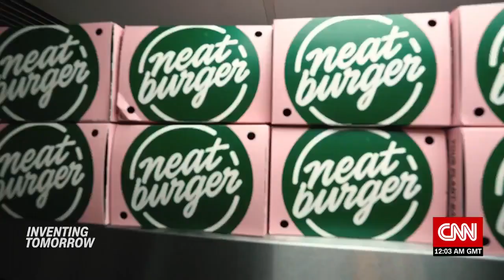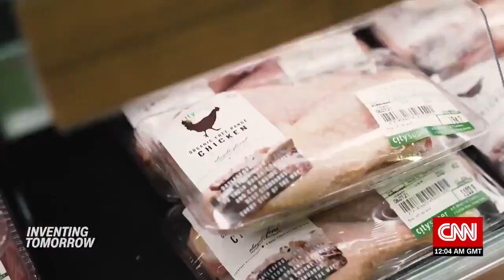Inventing Tomorrow: Fake meat gets a makeover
Once considered a fringe movement, plant-based eating is rapidly becoming mainstream, as more people become aware of the environmental impact of eating meat. In the UK, the number of vegans quadrupled between 2014 and 2019, according to the Vegan Society, and London-based Neat Burger thinks the trend will continue. Backed by Lewis Hamilton and Leonardo di Caprio, the award-winning vegan burger chain opened in 2019 and is expanding. Up-and-coming Neat Burger is competing with more established startups like Impossible Foods and Beyond Meat, alongside major meat companies who are hoping to move into the plant-based market (which could be worth up to $85 billion by 2030, according to UBS). And many are turning to food technology companies like Motif Foodworks to gain an edge.The Boston-based startup is dedicated to improving the appearance, texture and nutrition of alternative proteins.